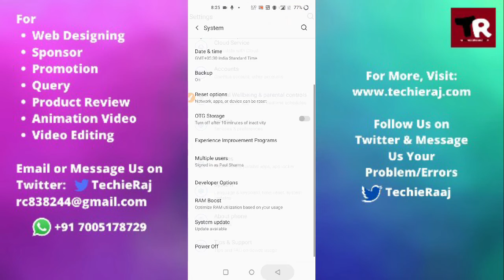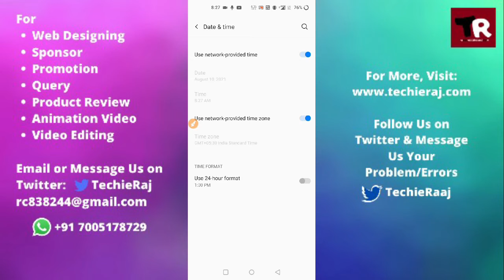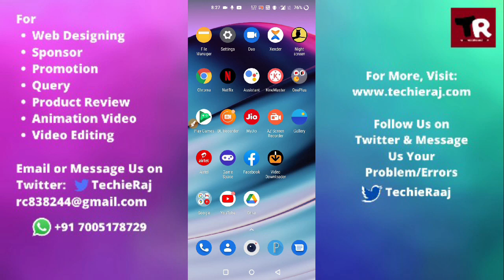Fix OnePlus 3T Date and Time Problem Solved